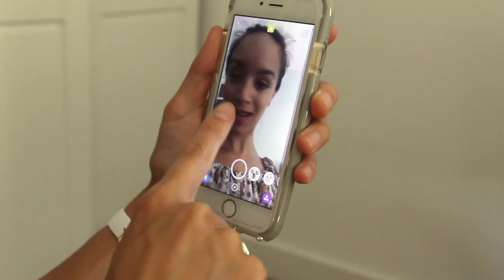De techniek achter Snapchat-filters in 1 minuut | Frankwatching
Hoe werkt de techniek achter de grappige Snapchat-filters?

Snapchat filters
Techniek
Augmented reality
Facial recognition
Hoe werkt Snapchat